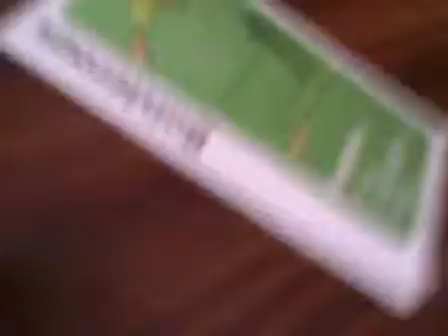Apple to apple... Jen is silly and Jeff is buzzed.